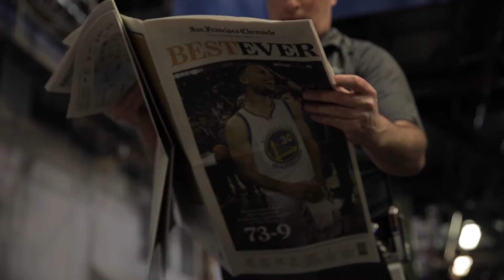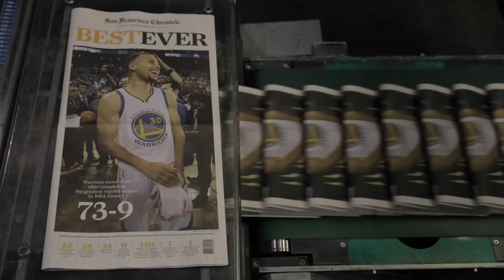Warriors Record Goes to Print | المحاربين سجل يذهب إلى طباعة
And remember to record the fallopian always get the latest video.

يرجى مثل والمشاركة و التعليق على أشرطة الفيديو الخاصة بي التي تريد. وتذكر لتسجيل قناتي دائما
الحصول على أحدث الفيديو .